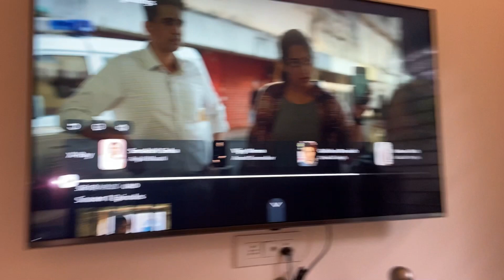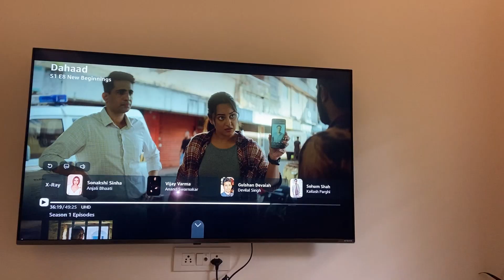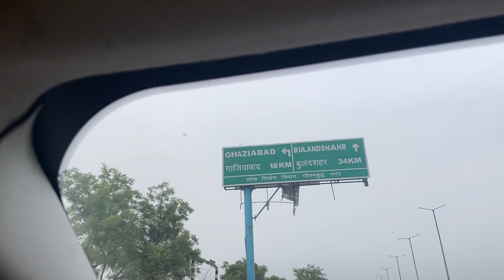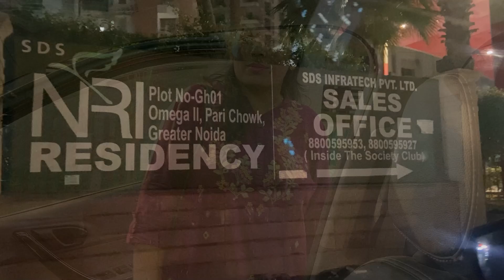Life mai pehli baar kiya ye kaam| Kitchen mai ye kya change karvaya| Long drive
Second channel -  @officialdollyskitchen